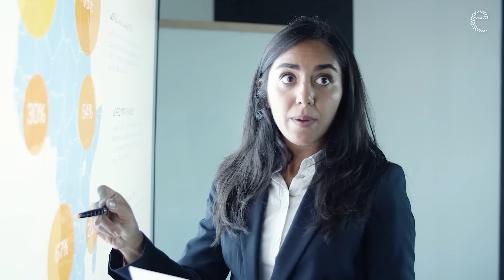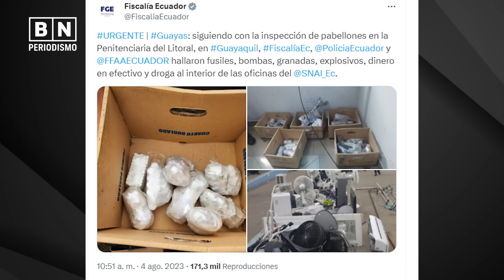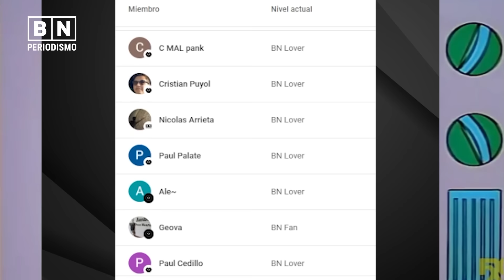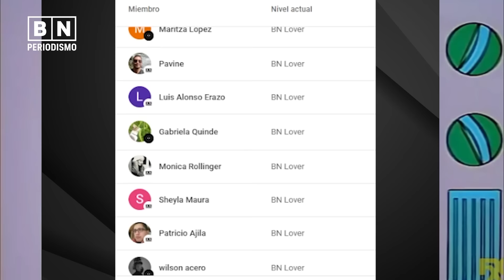¿Cárceles o Mansiones?: Los lujos de las prisiones en Ecuador | BN Periodismo | Noticias de Ecuador